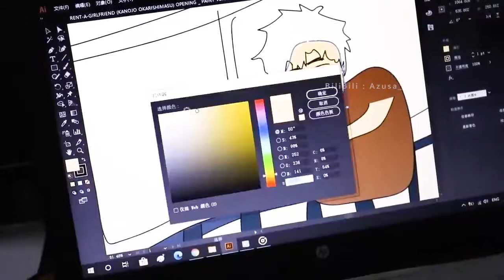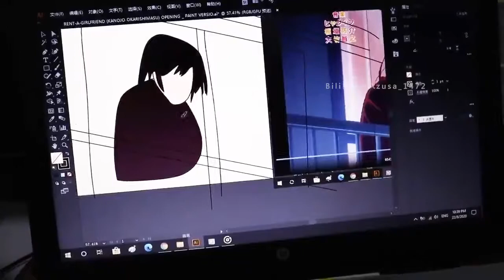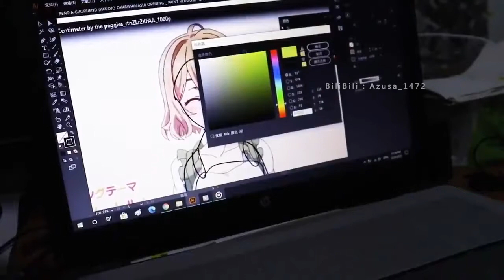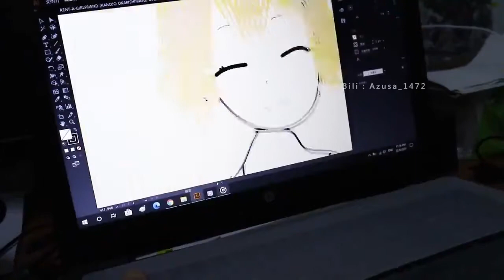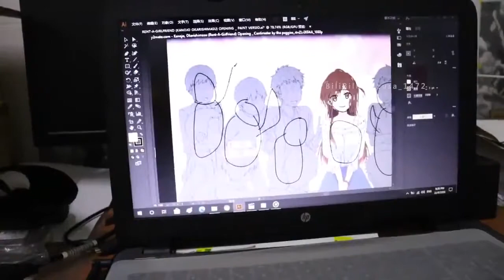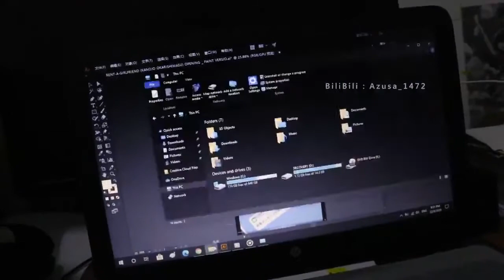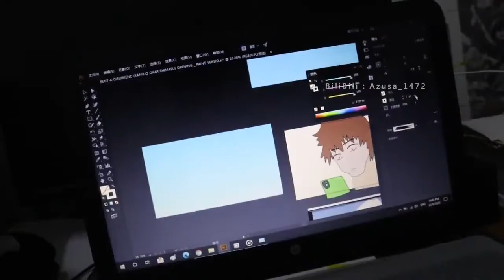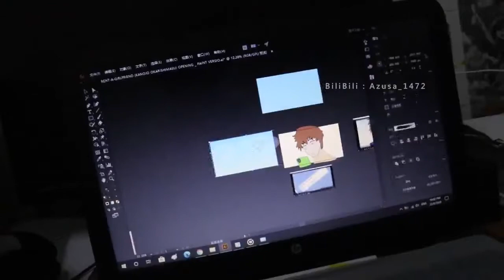BTS 幕后 - Drawing Opening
bts 幕后